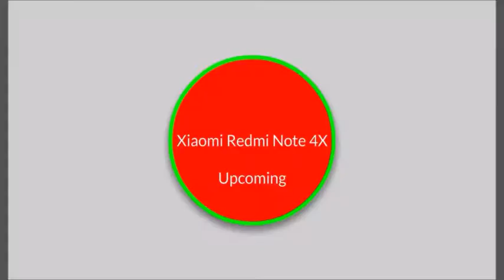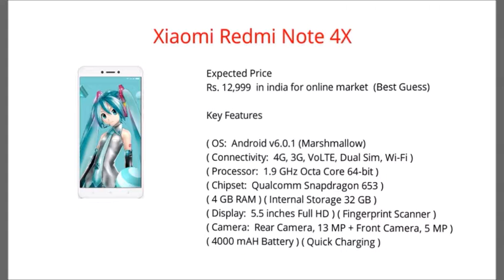XIAOMI REDMI NOTE 4X REVIEW | Specifications And Features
"Hallo Gaes welcome to Youtube channel Ziqkin Roji. This channel is a channel that often the updating uploaded a video on Smartphones such as review best Smartphones from a variety of brands such as samsung, sony, aplle iphone, nokia, huawei, Motorola and many other android smartphone 2017.